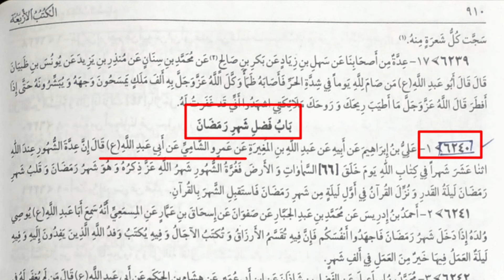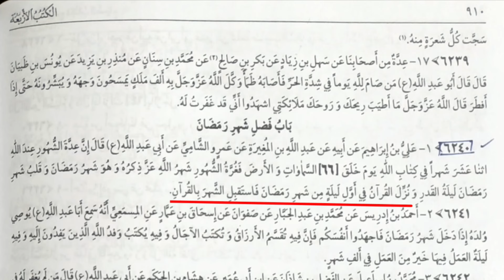Quran kis raat nazil huwa | mufti Roshan din qadri